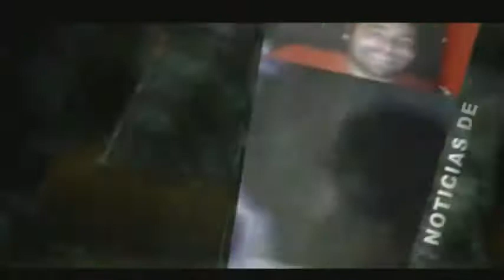Lo ultimo en Noticias de Gaming! - Prende y Pasa el Control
Prende y Pasa el Control el segmento de gaming realizado en el Prende y Pasa de Radio Joe 106.1 FM con Virus.

Ivan Colón te pone al día con lo último en las noticias relacionadas al mundo de los juegos de videos.

Segmento realizado el 12/23/13.